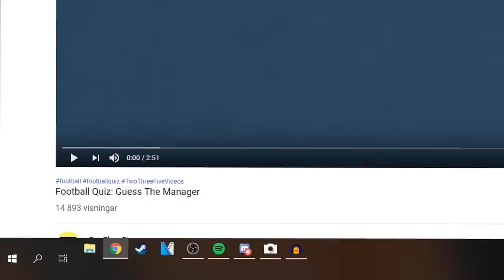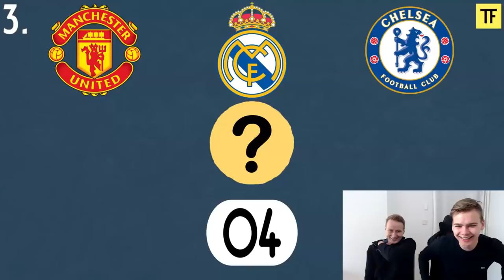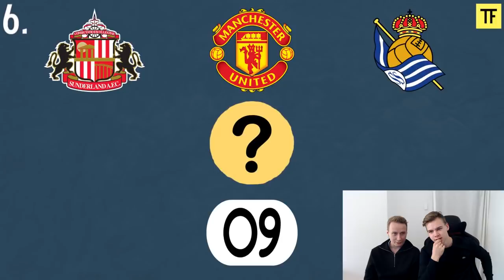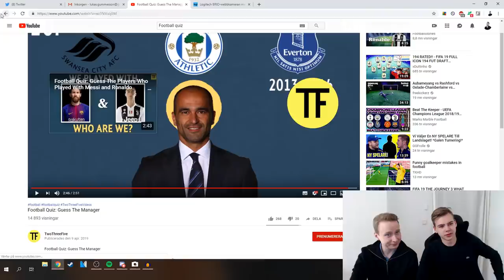FOTBOLLSQUIZ vs LUKAS GUMMESSON (Lukasinho) | Gissa tränaren | Fotbollsquiz på svenska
dag är jag tillbaks med en ny video där jag och Lukas Gummesson (lukasinho) möter varandra i ett fotbollsquiz! Vem vinner?

Kostar 49kr i månaden och för detta får du emotes i mina stream, tydligare namn så jag ser det du skriver, större chans att spela med mig och så får du min RESPEKT